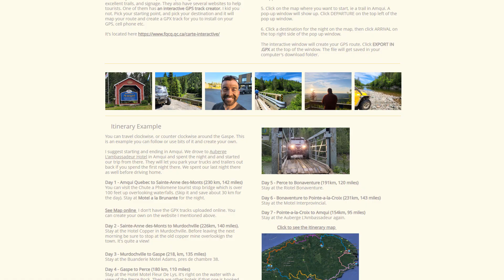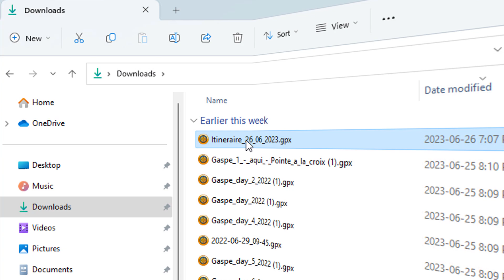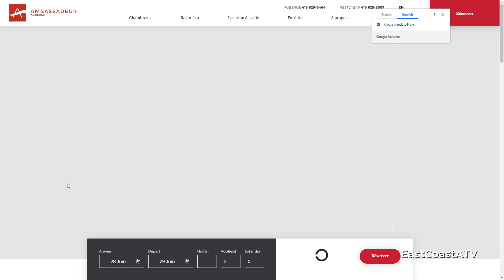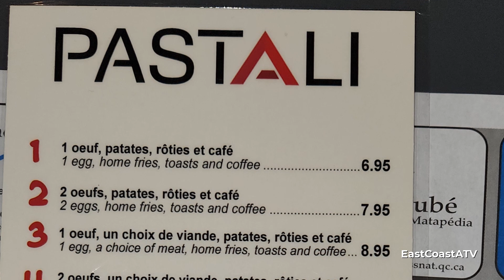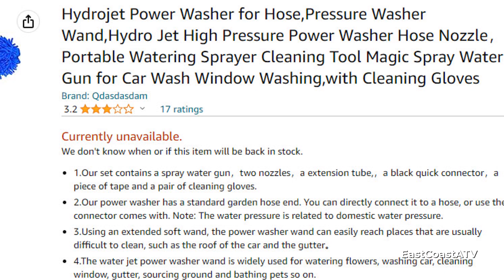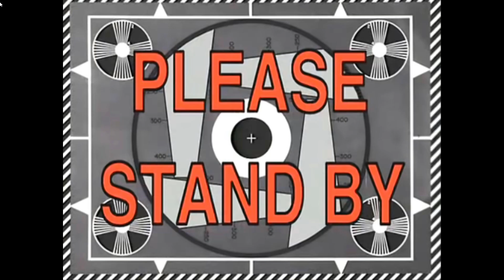Crossing The Gaspe by ATV - Part 1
This is part 1 of a 4-part series of videos highlighting the beautiful, and rugged Gaspe region of the Province of Quebec, Canada. Wilderness, rivers, mountains, and the associated issues like blown tires, blown belts, overheating, and getting lost - "It's all part of the adventure!" Watch a group of friends traverse through some of the most challenging and rewarding trails anywhere. We traveled over 1200 km (750 miles) in 7 days. In this video we start our adventure in Amqui and travel to Point-a-la-Croix.

If you want to learn how to plan a trip like this for yourself and your friends then check out this webpage I made to help people just like you.